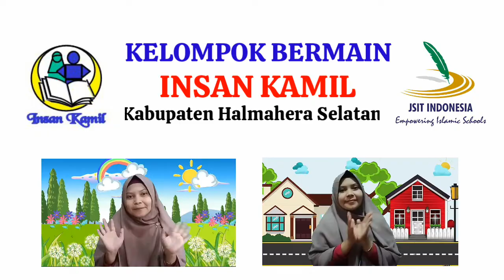CONTOH VIDEO PEMBUKA BELAJAR DARING UNTUK TK/ PAUD FULL LAGU DAN TEPUK TANGAN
Contoh video pembukaan belajar daring untuk sekolah TK, RA, TPQ dan PAUD lengkap dengan perkenalan, lagu dan tepuk semangat.

Semua pendidik tentu sangat menginginkan apabila kegiatan belajar mengajar bisa berjalan dengan efektif dan mencapai tujuan dengan metode yang dipakainya. Dengan bantuan media video pembelajaran yang kreatif dan inovatif, juga penjelasan langsung dari bapak/ibu yang tampil dalam video seperti ruang guru, tentu menjadi kesan dan daya tarik tersendiri bagi murid-murid yang menyaksikannya.

Dalam membuat video pembelajaran yang menarik tentu bapak/ibu membutuhkan waktu luang juga keterampilan editing video yang cukup memadai. Namun tidak perlu khawatir, semua itu bisa bapak/ibu atasi jika tugas pembuatan video pembelajaran punya bapak/ibu sekalian diserahkan pada kami. Bapak/Ibu cukup menyiapkan video atau foto mentah yang akan dijadikan video pembelajaran, juga konsep atau contoh video yang ingin dibuat seperti apa.

Adapun untuk biaya jasa pembuatan dan editing video di kami sangatlah murah dan terjangkau.
Silahkan bapak/ibu bisa hubungi langsun nomor HP/WA. : 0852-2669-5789 untuk info lebih lengkap.

Follow Uptade Template dan Video Tutor Gratis di Instagram

VIDEO PEMBELAJARAN PAUD RA TPQ
VIDEO PEMBELAJARAN TK
BDR PAUD
BDR TK
DARING PAUD
RENCANA PEMBELAJARAN UNTUK ANAK PAUD
RENCANA PEMBELAJARAN UNTUK ANAK TK
IDE TUGAS PAUD/TK
TUGAS DARING PAUD
LAGU ANAK PAUD/TK
LAGU SESUAI TEMA